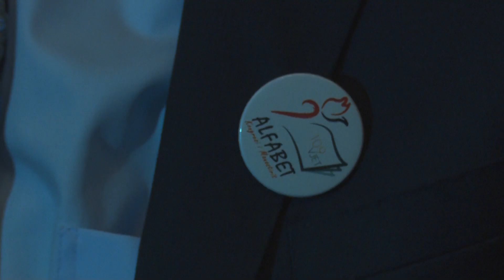Премиерот Заев на Свечената академија по повод Денот на албанската азбука